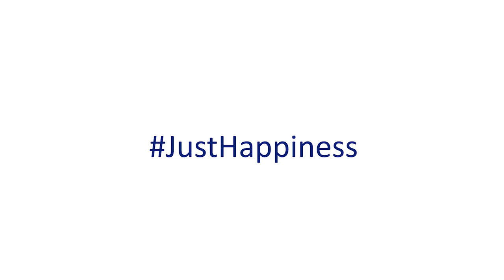AllNewCRETA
What good is an SUV if it's not a CRETA. Presenting AllNewCRETA, The Ultimate SUV offering Advanced Blue Link Technology with over 50 features.
Experience the Ultimate Performance with 5 New Powertrain Options:
✓New 1.5 l MPi (BS6) Petrol (6MT/ IVT)
✓New 1.5 l U2 CRDi (BS6) Diesel (6MT/ 6AT)
✓New 1.4 l Kappa Turbo GDi (BS6) Petrol (7DCT)

Fully Loaded with Segment Leading features:
✓Voice-Enabled Smart Panoramic Sunroof
✓26.03 cm HD Infotainment
✓Bose Premium Sound System with 8 Speakers
✓Paddle Shifters
✓Traction Control Modes
✓Trio Beam LED Headlamps
✓Premium Interiors and more